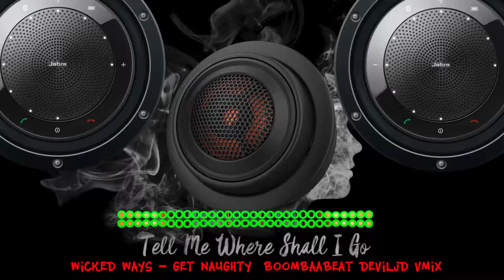Wicked Ways Get Naughty BoomBaaBEAT DEVILJD VMIX